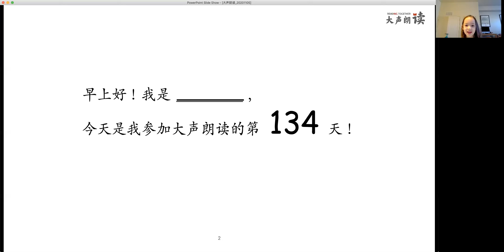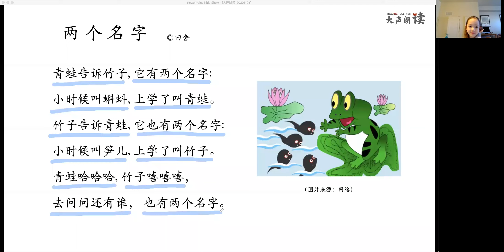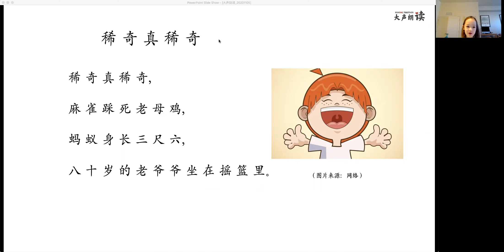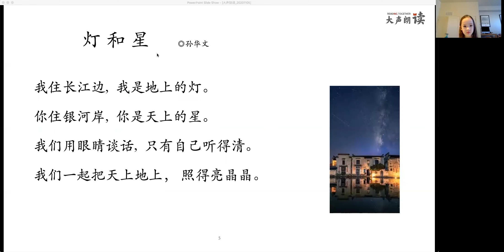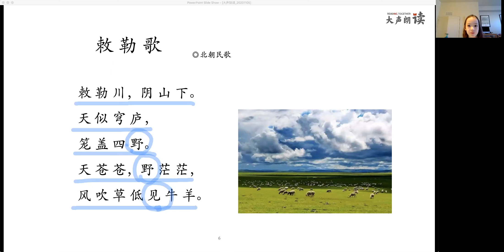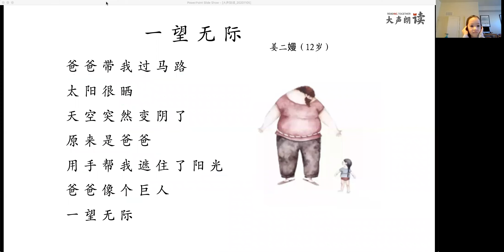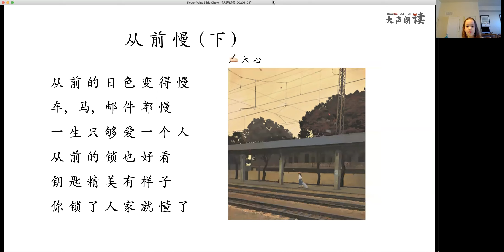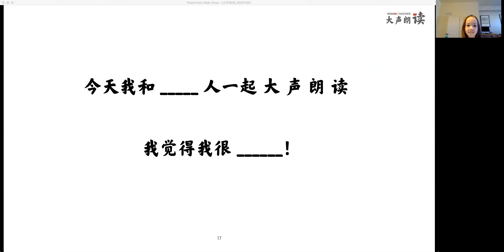大声朗读（134）2020.11.5